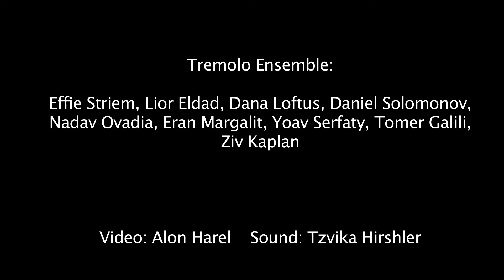Tremolo / JMC project - Toccata Grottesca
Tremolo - Israel Percussion Center and The Jerusalem Music Center Ensemble preforming an arrangement by Dor Fischer for Marc-Andre Hamelin composition originaly written for solo piano...